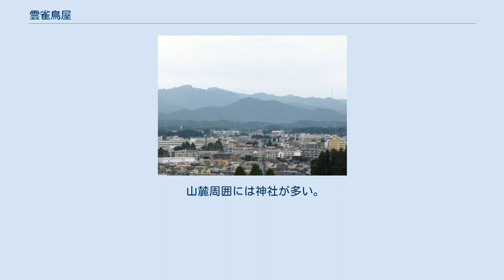雲雀鳥屋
雲雀鳥屋（ひばりがとや）は栃木県宇都宮市にある山。
標高は362m。
山麓に複数の神社があり、登山口には権現神社の石製鳥居と祠がある。
 雲雀鳥屋は、栃木県宇都宮市の北西郊外に在る標高362mの低山である。
古賀志山の東側、多気山の北側に位置する。
宇都宮市街中北部の高台（宇都宮タワーや戸祭山など）からは、宝木や駒生の住宅街の向こう、古賀志山の手前、多気山の右側にその山容を臨める。
 付近は宇都宮県立自然公園の区域で自然豊かである。
登山口は南裾の『下野萩の道』に面する権現神社の裏手にある。
また北麓には鶴カントリー倶楽部のゴルフ場『宇都宮コース』が立地する。
 岩場は少なく、緩やかな斜面には南西山麓を除き広葉樹林が広がる。
 古賀志山が鋸の歯のような独特な山頂部と長い尾根を有し、多気山がお椀を伏せたようなユニークな山容であるのに対し、雲雀鳥屋は緩やかで丸みを帯びた柔和な稜線と明瞭でなだらかな円錐状の山頂部を有する美しい山である。
実際、山肌には岩場など無く、登山道も大きな起伏は無く緩やかな山道が続く。
山稜には複数の低いピークがある。
山頂の南側の山腹には標高275mから300mの三つの低いピークが、また山頂北側には山頂に隣接して340mから365mの二つのピークがあり、北麓は緩やかで広い山すそが続き、顕著なピークは無い。
 雲雀鳥屋の山名の由来を示す資料は無い。
一般的に、『雲雀』は鳥類の『ヒバリ』、『鳥屋』は『鳥の棲み家』の意で、雲雀が棲み家としていた山、と解されるが定かではない。
 登山道やハイキングコース等は一切整備されておらず付近に登山者・ハイカー向けの専用駐車場なども無い。
南麓の『下野萩の道』沿いの権現神社の裏手から南麓の二つの小ピークを経てほぼ真っ直ぐに山頂に向かう踏み跡があるが、明瞭では無い。
この踏み跡は明瞭ではないものの緩やかな尾根筋の山道なので、尾根筋を辿れば迷うことはあまり無いだろうと云われている。
 尾根沿いの踏み跡は、いわば里山の様な雑木林の中に続いている。
時折作業道と交差するが作業道には入らず、ひたすら踏み跡を辿ると40分程度で山頂に達する。
 宇都宮の北西部山系である鞍掛山、半蔵山、男抱山などの峰を林間に垣間見られる。
 雲雀鳥屋は宇都宮県立自然公園に近接し、周辺には古賀志山、宇都宮市森林公園、多気山、多気不動尊（多気山不動寺持宝院）、栗谷沢ダムなどがある。
雲雀鳥屋の北麓部は鶴カントリー倶楽部の宇都宮コースとなっている。
宿泊施設もあり、森林公園の赤川ダム近傍には宇都宮市サイクリングターミナルが、また鶴カントリー倶楽部のクラブハウスにはホテル鶴が立地している。
 また、山麓の南裾には『下野萩の道』が、西裾には『森林公園通り』が整備されており、登山口は南麓の下野萩の道沿いにある。
 山麓周囲には神社が多い。
付近の神社は以下のとおり。